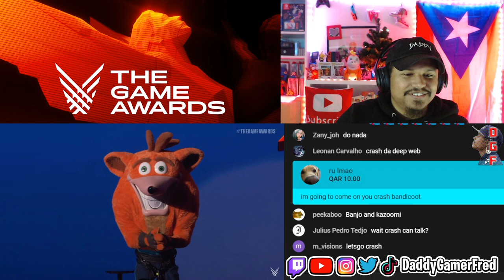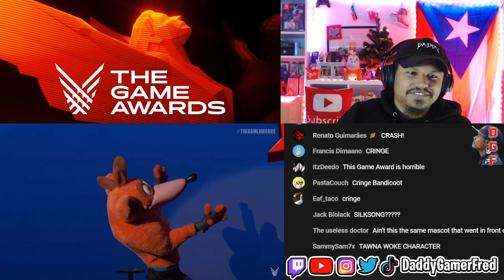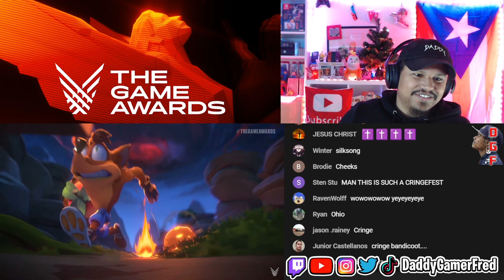CRASH SURPRISE NEW GAME AT THE GAME AWARDS CRASH TEAM RUMBLE REVEAL TRAILER REACTION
Follow Daddy Gamer Fred
◉ YouTube Member: ​
◉Nintendo Switch Friend Code : SW- 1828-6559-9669
◉PSN : DaddyGamerFred
◉Pokèmon G0 Trainer Code : 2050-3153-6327